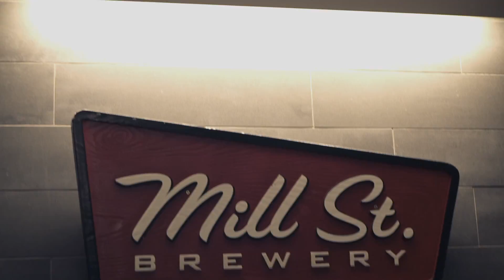Les produits abrasifs Scotch-BriteMC à l’heure de l’apéritif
Les événements organisés par les produits abrasifs Scotch-BriteMC à l’heure de l’apéritif ont été créés pour célébrer l’art de la finition et du polissage des métaux.